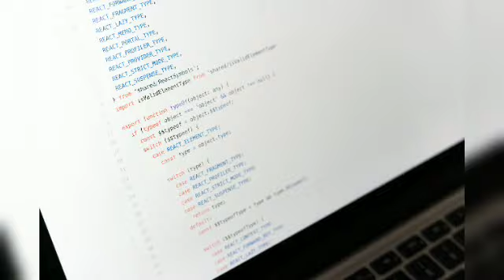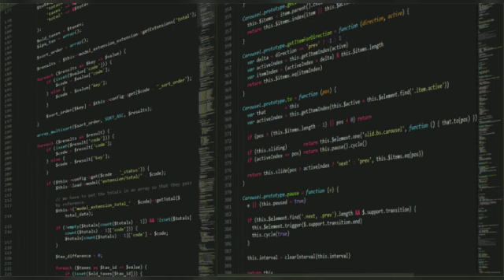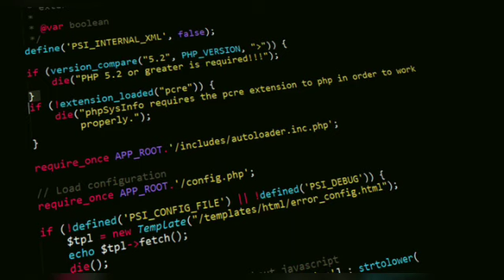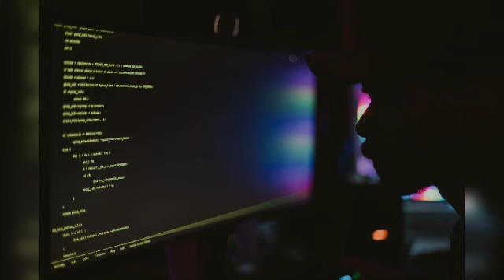Inteligência artificial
inteligência artificial virtual primeira aula estamos começando aqui um curso gratuito para os escritos e visitantes se você está assistindo o vídeo do cana inscreva-se e fique por dentro do mundo de tecnologia informações ciências intreterime tô e muitas dicas e curiosidades o que acontece no mundo e claro muita diversão então não esqueça de deixar seu like para ajudar o canal a sempre postar vídeos legais para vocês